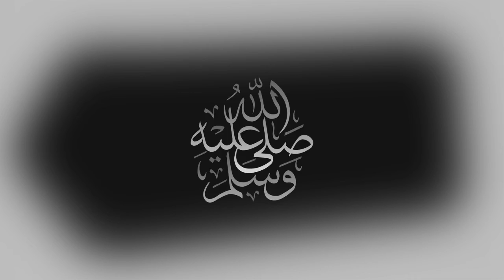بث مبارة الاهلى والشباب اليوم بث مباشر مباريات الدورى السعودى مباشر الان الاهلى ضد الشباب مباشر